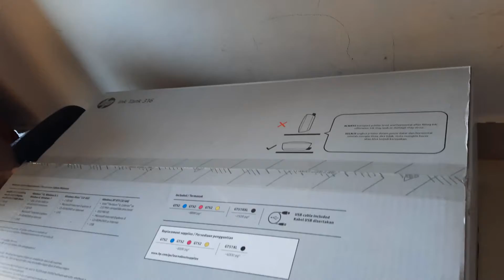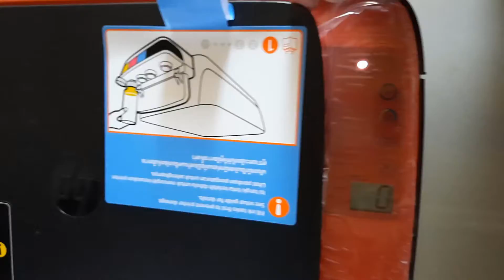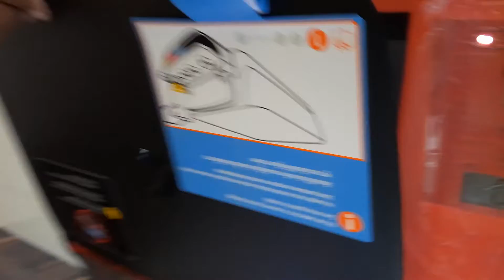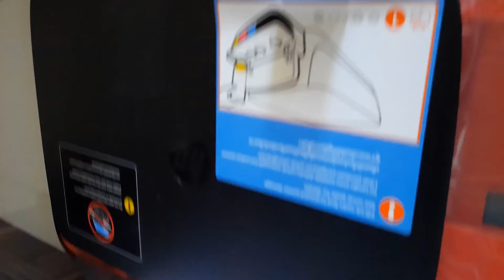HP TANK PRINTER 316 UNBOXING REVIEW